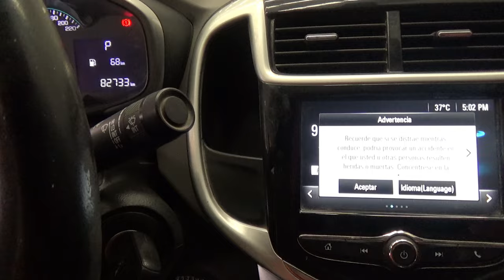Chevrolet / Sonic / 2017 - 14976